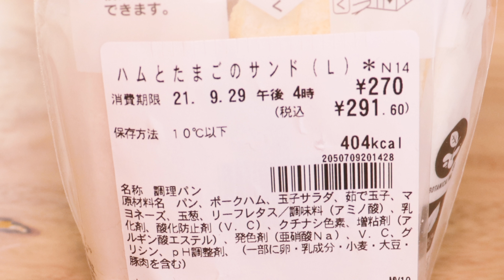Japanese Fluffy and Moist Egg Sandwich | Pork Ham, Boiled Egg & Mayonnaise from Seven-Eleven